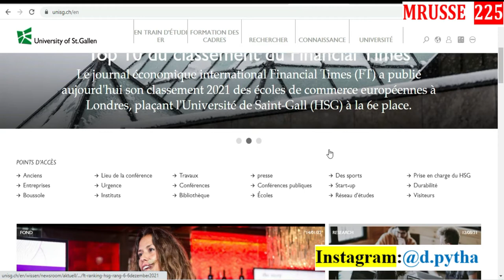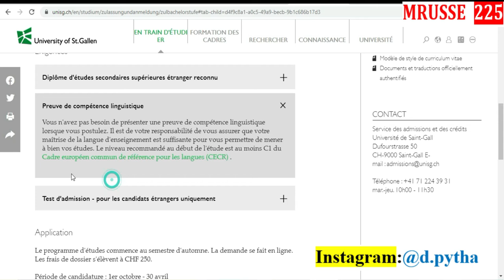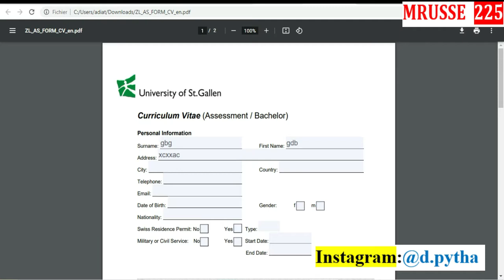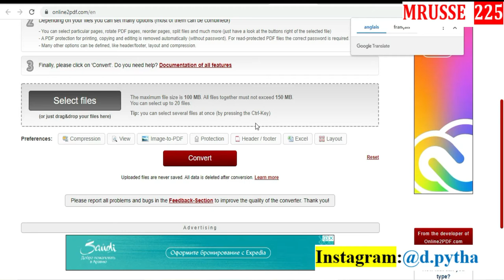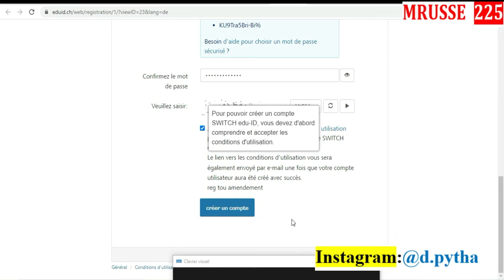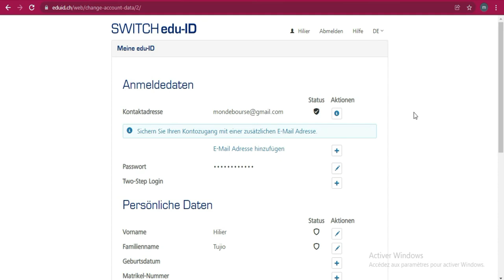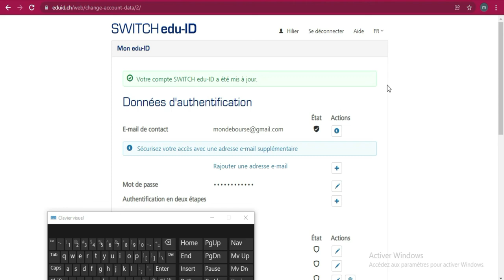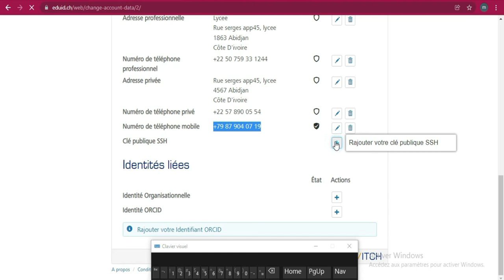La procedure complete sur la bourse Suisse a St.Gallen 2022